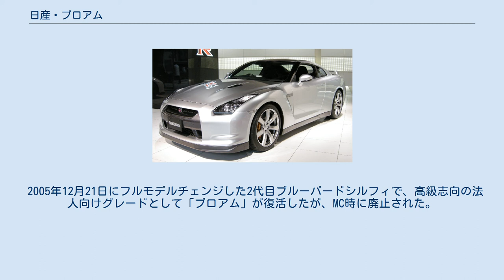日産・ブロアム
ブロアム（Brougham）とは、日産自動車がかつてセドリック/グロリア、およびブルーバードシルフィ（現・シルフィ）にそれぞれ設定されていたグレード名である。
 セドリック/グロリアの330型より追加設定されて、430、Y30型では同車の中で上級にあたるグレード名として設定され、Y31型、Y32型、Y33型ではスポーティーな走行性能に重点を置いた「グランツーリスモ」に対して、高級感を求める保守的ユーザー向けの「ブロアム」が設定されていた。
 Y34型以降は、それまでの「グランツーリスモ」のコンセプトをグロリアが、「ブロアム」のコンセプトはセドリックが担う事となり、「ブロアム」のグレード名は継続生産されていたY31型セドリック/グロリアセダンのみとなった。
 またY30前期型の途中から追加設定されY33型まで存在していた「ブロアム」シリーズの最高級グレードの「ブロアムVIP」では、全席パワーシート、6スピーカー、エアサスなどが装備されていた。
 2005年12月21日にフルモデルチェンジした2代目ブルーバードシルフィで、高級志向の法人向けグレードとして「ブロアム」が復活したが、MC時に廃止された。